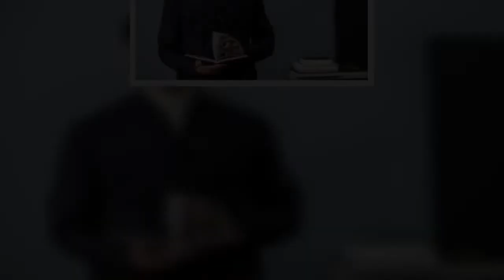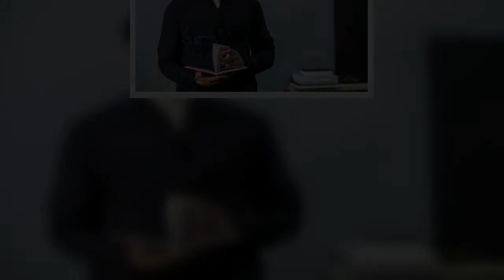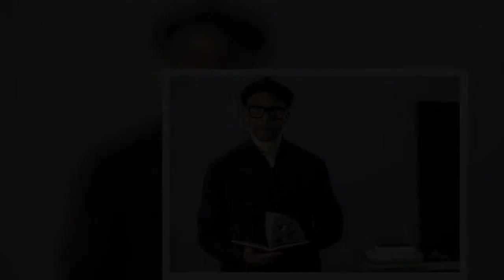The Repair Shop host Jay Blades has DIY show axed by BBC after just two series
Jay Blades has confirmed he won’t be hosting the DIY show anymore as the BBC have decided to pull the plug on the series after just seasons. The Repair Shop host’s show has been axed to “make space” in TV schedules for new commissions.
Home Fix saw Jay and his co-host Dominic Chinea give DIY tips to viewers on how to repair items in their home.
The series was first broadcast back in 2020 when the pandemic led to many trying new hobbies.
The furniture restorer wanted to help viewers become